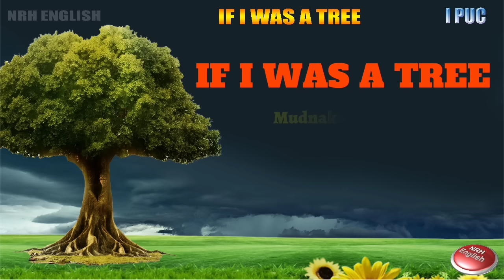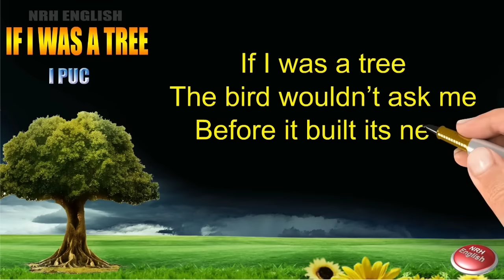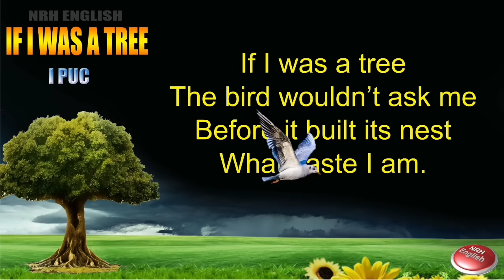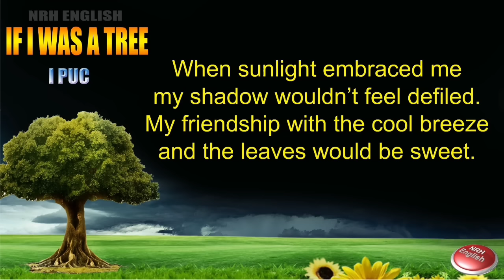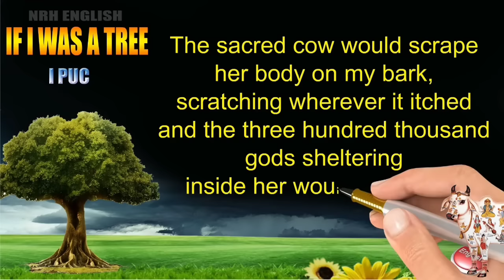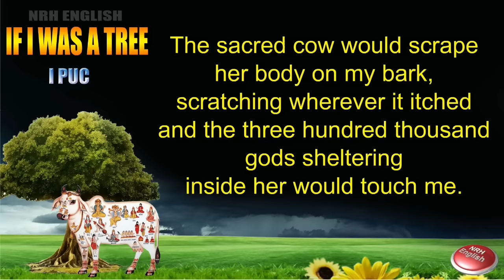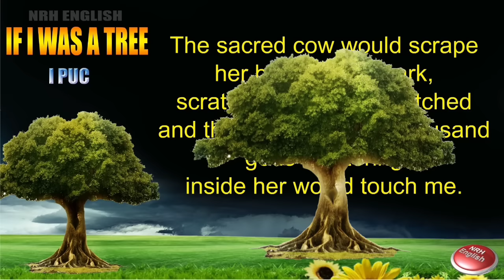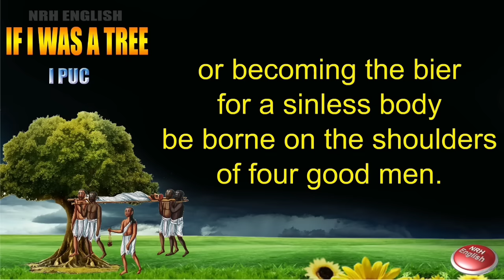IF I WAS A TREE (I PUC)